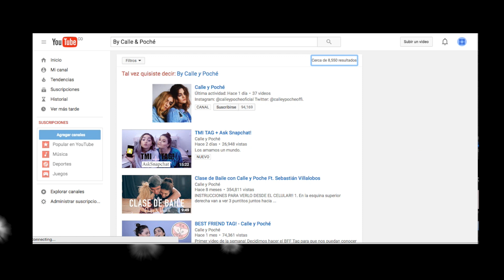NUEVO CANAL?! CALLE Y POCHÉ EN INGLÉS?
LOS AMAMOS MUCHO.

Música que normalmente usamos de fondo! No es nuestra, aquí están los creadores: